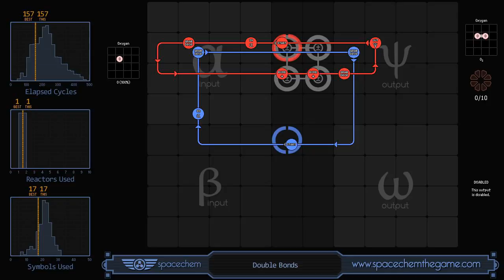SpaceChem - Double Bonds (157/1/17)